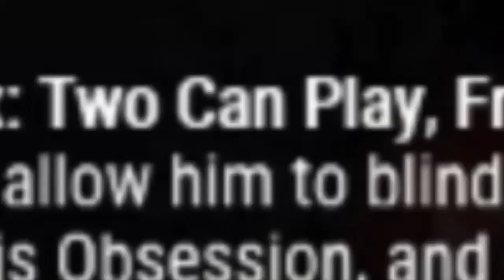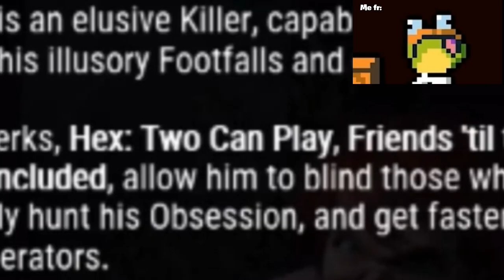NOOB killer plays Chucky for the first time!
(Part 1 btw)